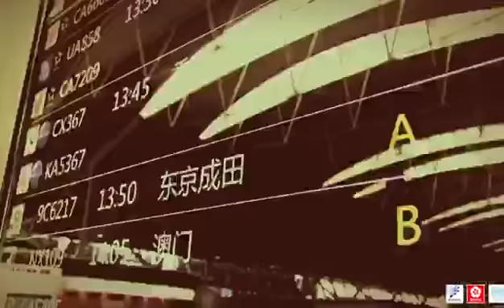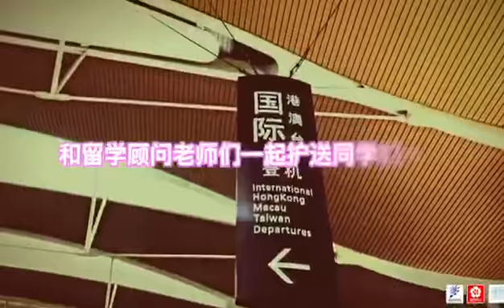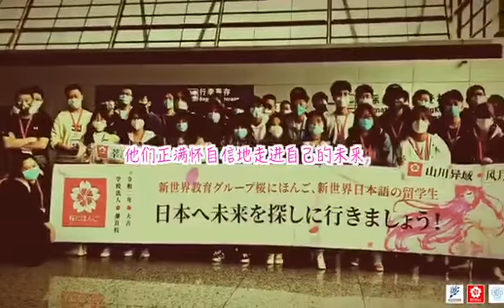新世界教育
順利進入日本